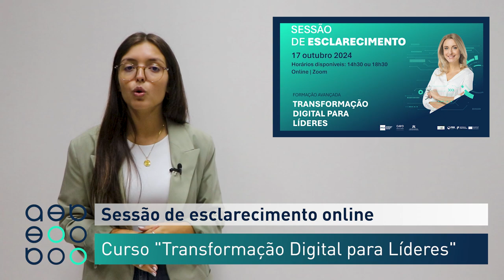Minuto AEB 14/10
▶️ Em destaque:
📌‘Bem Comer’ até 31 de outubro
📌Conferência “Marketing na Era da Inteligência Artificial” | 16 de outubro
📌 Sessão de esclarecimento online | "Transformação Digital para Líderes"